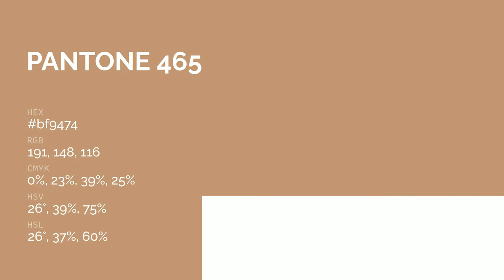color bf9474 hex color - Brown color - Cool color bf9474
What color is ? bf9474 hex color - Brown color - Cool color bf9474

Hex bf9474 Color Code is also known as color.